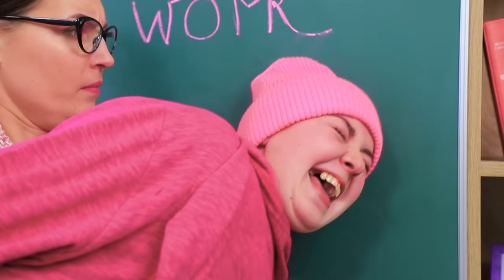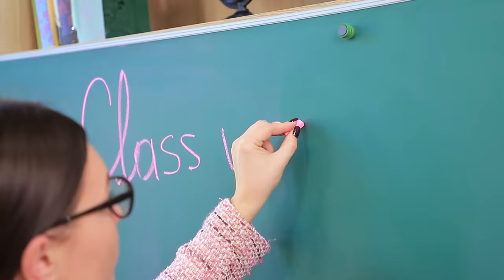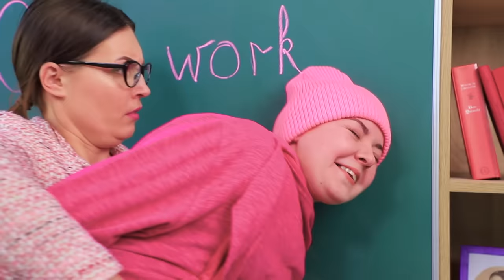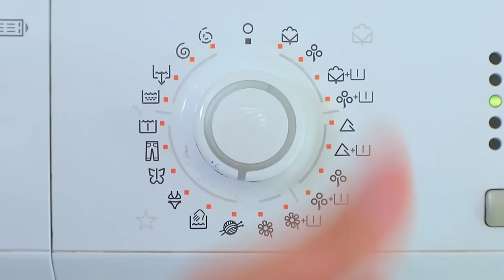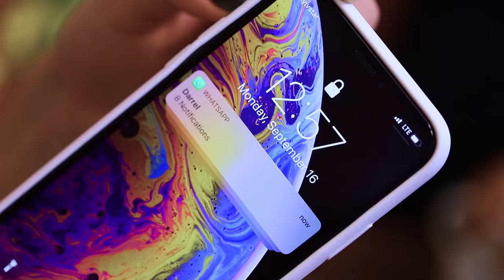Jika Objek Adalah Orang / 17 Situasi Lucu Yang Bisa Kita Alami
Deskripsi
Bayangkan bahwa benda-benda yang Kalian  gunakan setiap hari memiliki perasaan dan pikiran mereka sendiri. Ingin tahu apa pendapat mereka tentang Kalian?